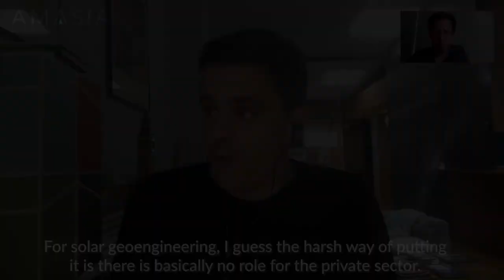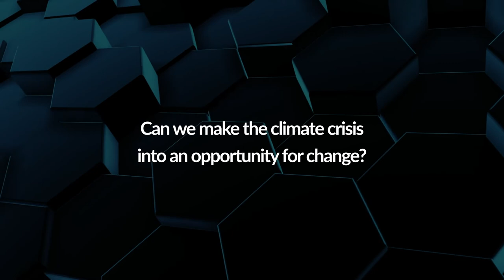Five Questions With Gernot Wagner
Ramanan Raghavendran interviews climate economist Gernot Wagner on the risks and rewards of geoengineering and how to view the climate challenge we face.

Gernot Wagner is a climate economist at Columbia Business School. His research, writing, and teaching focus on climate risks and climate policy.
Wagner has written four books: Geoengineering: the Gamble, Stadt, Land, Klima, Climate Shock, and But will the planet notice? His most recent book provides a balanced take on the possible benefits and risks of geoengineering in its various forms.

Prior to joining Columbia as senior lecturer, Gernot taught at NYU, Harvard, and Columbia. He was the founding executive director of Harvard’s Solar Geoengineering Research Program, and served as economist at the Environmental Defense Fund. He has been a term member of the Council on Foreign Relations, is a Senior Fellow at the Jain Family Institute and is on the board of CarbonPlan.org.

Chapters
0:00 Introduction
0:11 What are the differences in costs between solar geoengineering and carbon removal?
1:45 How do these differences influence the role of the private sector in geoengineering?
2:17 How do social norms fit into a holistic climate action strategy?
4:24 Can we make the climate crisis into an opportunity for change?